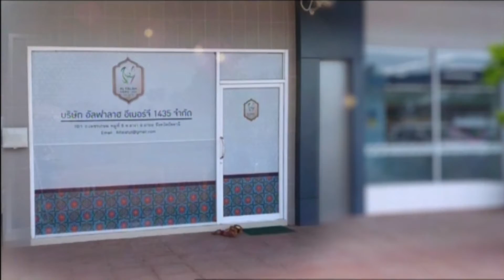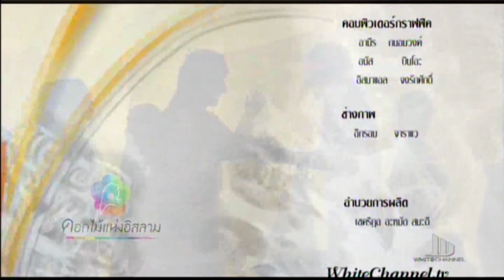ดอกไม้แห่งอิสลาม ตอน เตือนผิดจังหวะ พฤหัสที่ 12 มกราคม 2560